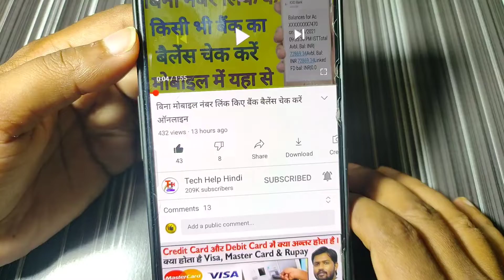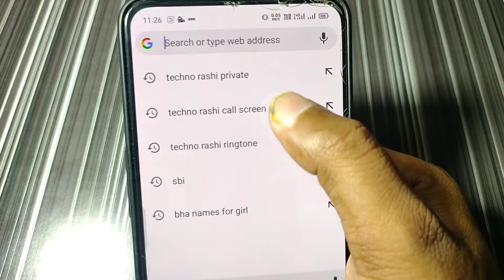फोन में इनकमिंग कॉल आती है तो ये सेटिंग जरूर कर लेना लोग आपके दीवाने हो जाएंगे